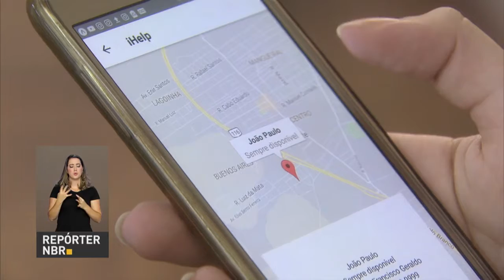Tecnologia deve facilitar acesso de pequenos negócios ao crédito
REPÓRTER NBR - 17.01.18: Sebrae e  BNDES  assinam acordo de cooperação para  facilitar o  acesso ao crédito para 280 mil pequenos negócios. A parceria pretende reduzir a burocracia e oferecer melhores taxas com o auxílio de ferramentas tecnológicas.